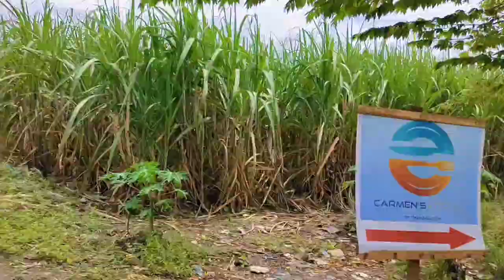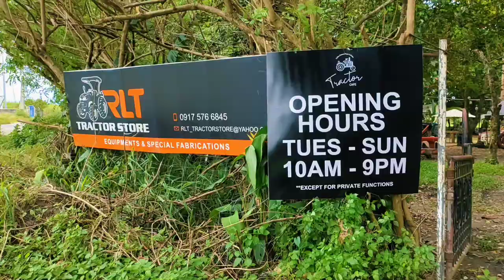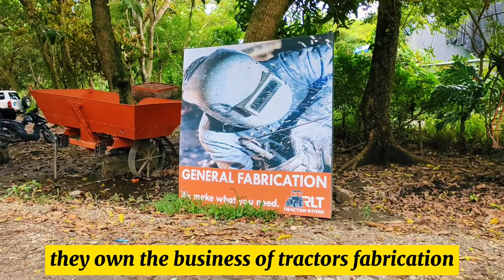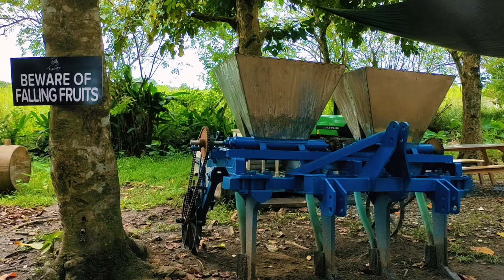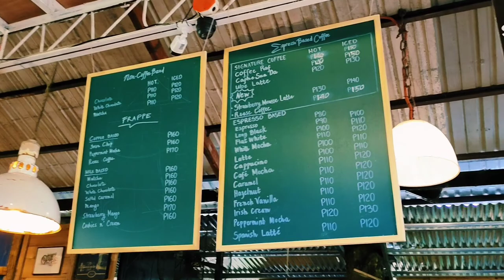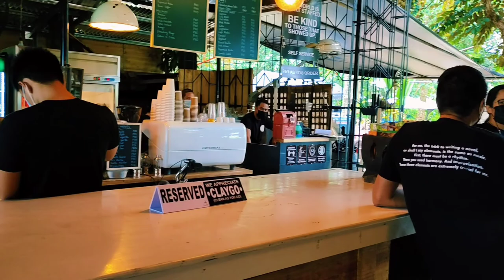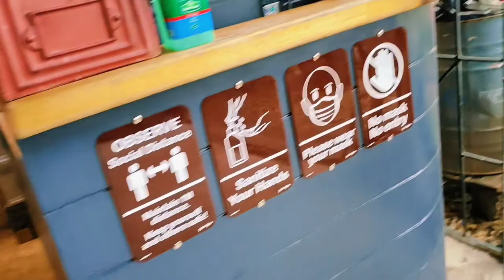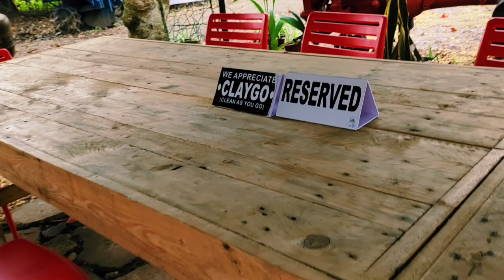TRACTOR CAFE, Talisay City Negros Occidental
Located at Hacienda Sta. Maria, Talisay City Negros Occidental.

Just beside the RUINS, historic structure and tourist attraction in the city.

Have coffee and foods with unique ambiance.